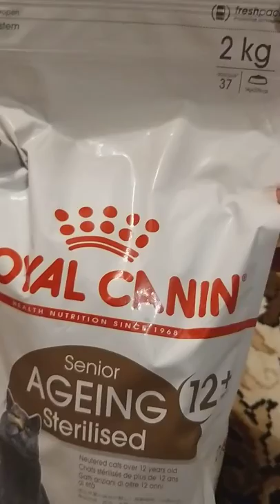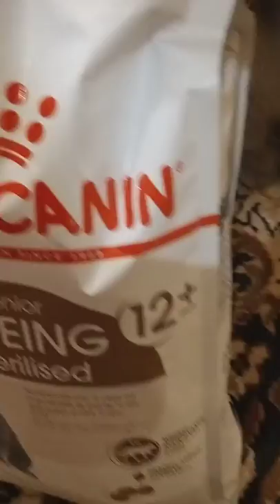Royal Canin Ageing Sterilised 12+, 2кг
Полнорационный сухой корм подходит стареющим стерилизованным кошкам старше 12 лет
У некоторых стареющих кошек с возрастом снижается уровень активности, что приводит к набору веса. AGEING STERILISED 12+ содержит умеренный уровень жиров для поддержания идеальной кондиции тела.
Комплекс для поддержания здоровья стареющих кошек